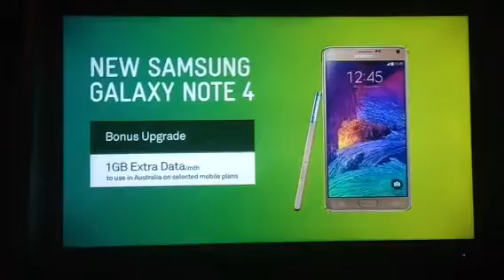Telstra 2014 Ad